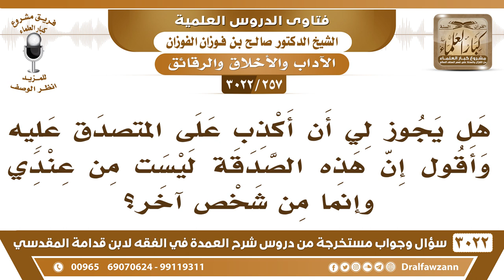[257 -3022] هل يجوز لي أن أكذب على المتصدَق عليه وأقول إن هذه الصدقة ليست من عندي؟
-"[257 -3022] السؤال: هل يجوز لي أن أكذب على المتصدَقِ عليه وأقول إن هذه الصدقة ليست من عندي وأنما من شخص آخر؟
الجَوَابُ: قل هذه من شخص، لا تقل من شخص آخر؛ فأنت شخص، هو يبي يتوهم أنها من شخص آخر وأنت ما كذبت في هذا، أنت شخص، نعم
للاشتراك في قناة الشيخ صالح الفوزان

للاستفسار والإقتراحات والدعم
رئيس الفريق
لمشروع كبار العلماء